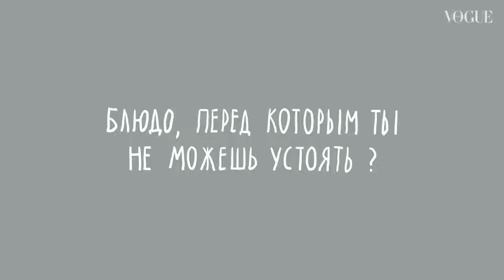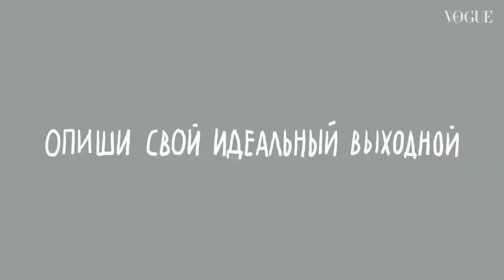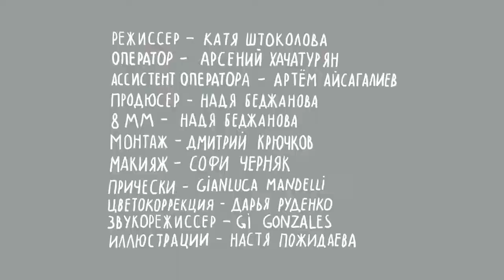Lia and Odette for Vogue.com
Сестры Павловы отвечают на вопросы из школьной анкеты